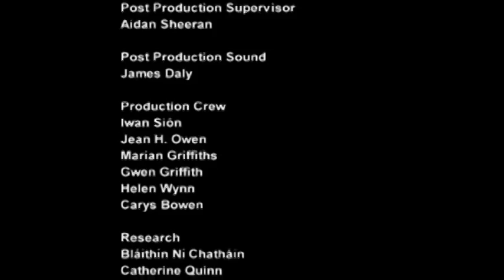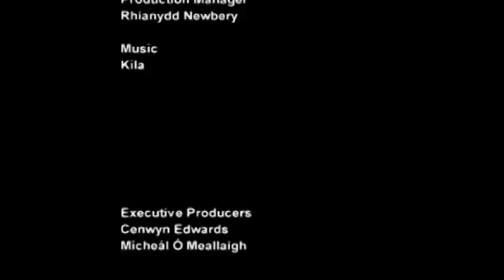Giants BBC documentary 2014